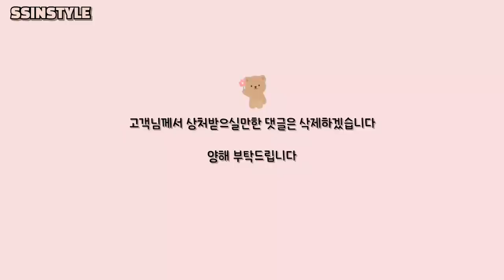Eng sub) 역대급😨!! 심각했던 검지손톱 복원해드렸어요✨1부 /아크릴네일연장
≻─── 𝐈𝐧𝐟𝐨𝐫𝐦𝐚𝐭𝐢𝐨𝐧 ───≺